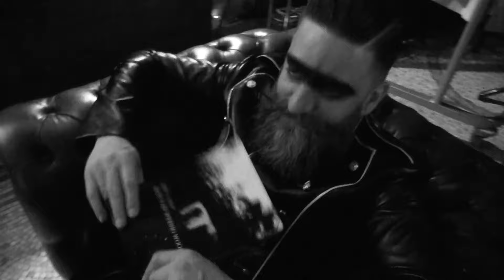Poëziebordeel "Let's misbehave !"